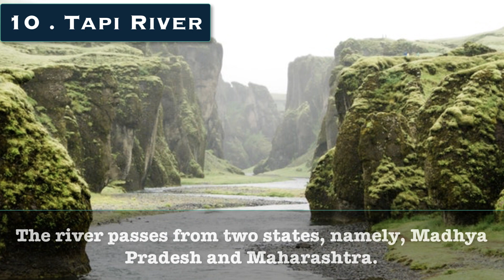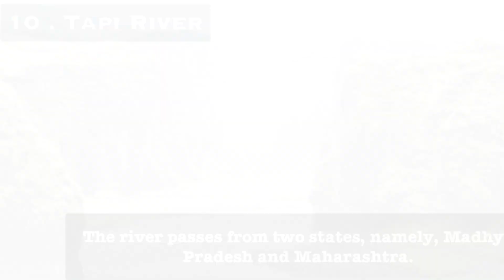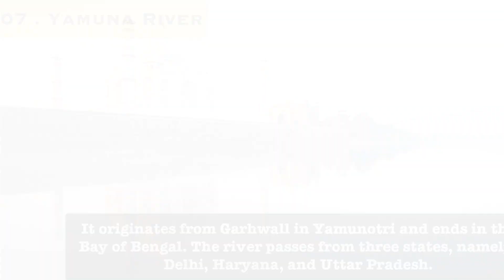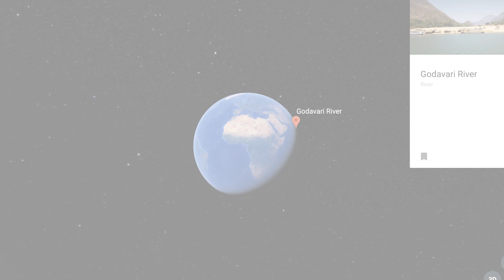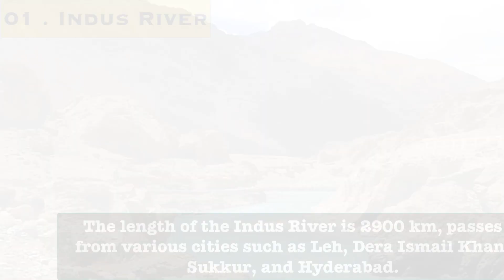Top 10 Longest Rivers In India By Length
Rivers play an important role in the development of the country. It is also the source of living for human beings. India is already blessed with many rivers, some of them are sacred for many religions. They provide cheap transportation, electricity, water for farm, and the livelihood for a large number of population all over the country.

1. Indus River
2. Brahmaputra River
3. Ganga River
4. Godavari River
5. Narmada River
6. Krishna River
7. Yamuna River
8. Mahanadi River
9. Kaveri River
10. Tapi River